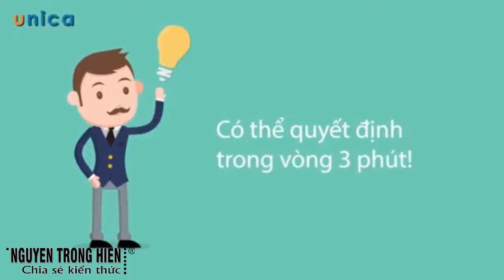CHIA SẺ KIẾN THỨC CUỘC SỐNG | NGHỆ THUẬT CHO VAY TIỀN THÔNG MINH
KIẾN THỨC CUỘC SỐNG KIẾN THỨC CUỘC SỐNG

Kênh Giới thiệu khóa học

Bạn đang có một số tiền nhưng bạn không có nhu cầu sử dụng để đầu tư mở rộng kinh doanh, bạn muốn dùng tiền đó cho vay vừa để giữ tiền, kiếm tiền với lãi, và xây dựng được mối quan hệ trong công việc. Nhưng bạn lại lo lắng:

Cho vay khó có thể thu hồi

Khách hàng không trả được lãi

Khách hàng không có khả năng thanh toán nợ

Khó thu hồi tiền ngay khi có việc cần dùng

Nếu bạn đang ở trong tình huống khó khăn đó thì khóa học “Nghệ thuật cho vay tiền thông minh” sẽ giúp bạn giải quyết vấn đề đó nhanh chóng. Bạn có thể thoải mái cho vay tiền mà không cần lo lắng sợ rằng khách hàng không trả được tiền.

Trong khóa học “Nghệ thuật cho vay tiền thông minh” Chuyên gia đầu tư tài chính Thành Đô sẽ chia sẻ cho các vấn đề để khi cho vay tiền bạn sẽ tạo được ra thêm tiền, giữ được mối quan hệ tốt đẹp và không phải lo lắng về bất cứ điều gì. Bạn sẽ hiểu được các lợi ích của việc cho vay tiền, cách thẩm định đối tượng vay, thẩm định mục đích dự án cho vay, chuẩn bị đầy đủ về giấy tờ để cho vay an toàn và cách quản trị nguồn vốn vay tốt nhất.

Giải quyết vấn đề nỗi đau mất tiền cho khách
Có giải pháp cho vay an toàn vừa giữ được những lợi ích tiền bạc và mối quan hệ

Cách quản trị tiền cho vay

Cách tìm hiểu và lựa chọn đối tượng cho vay an toàn

Cách quản trị nguồn tiền vay tốt.

Bất kỳ ai có thực hiện giao dịch tiền bạc
Chủ doanh nghiệp, chủ shop

Người bán hàng

Người cầm đồ, người cho vay uy tín.

 CHIA SẺ KIẾN THỨC CUỘC SỐNG chia sẻ những kiến thức về cuộc sống và thủ thuật tin học và máy tính và những bí quyết về kiếm tiền online.

Trân trong.